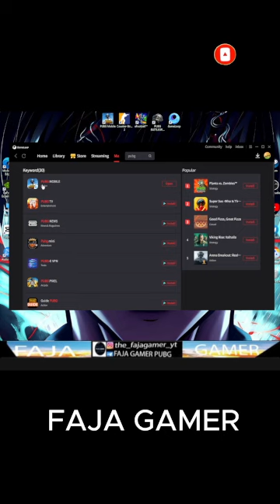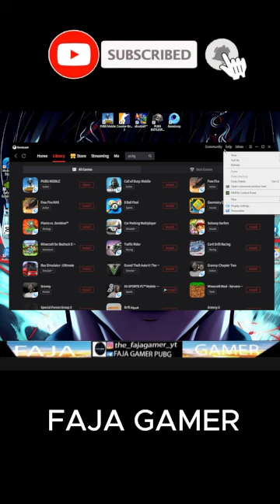kachestva pas men nima uchun video va strim qilmay qo'ydim pubgdan kettimi | FAJA GAMER